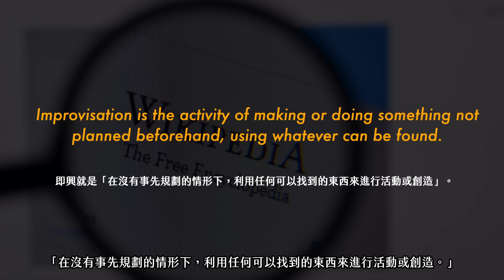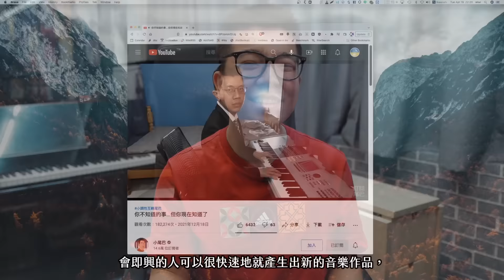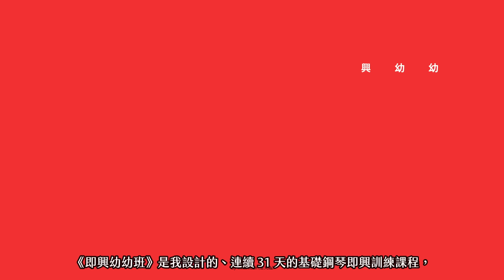你真的應該開始練「即興」，讓我跟你說為什麼。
你知道嗎？你「不會」在 YouTube 上找到好和弦的最新集數唷！喜歡好和弦的內容的話，請一定要到 Wiwi.Video、Odysee 和 NiceChord.com 官網逛逛！

好和弦官方網站有最新消息，和很多影片的文章版：

好和弦頻道沒有開啟 YouTube 廣告，因此我不會從 YouTube 這邊得到任何收入，如果你覺得好和弦的課程有幫助到你，請你考慮購買「家庭號大包裝」或是到 Gumroad 加入「頻道會員」來支持好和弦，讓好和弦能夠繼續提供免費的教學給所有人！到以下的連結喔：

感謝【好和弦】等級會員的支持：一生弦命音樂工作室、SLSMusic、Diana Lin